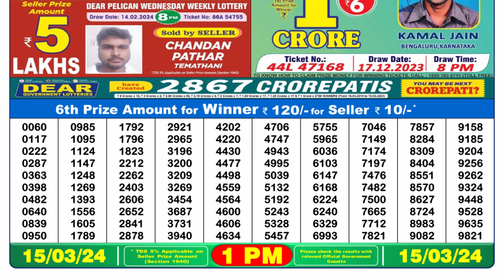Nagaland Lottery Sambad Live 1pm 15.03.24